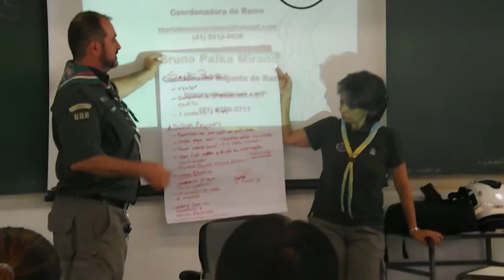XXII CONGRESSO ESCOTEIRO REGIONAL I#13